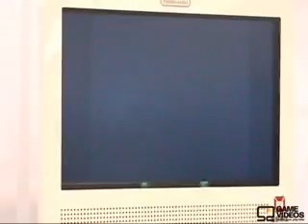Consola virtual [ Virtual Console ] Mario 64. Wii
Consola virtual [ Virtual Console ] Mario 64. Wii. Nintendo World 2006